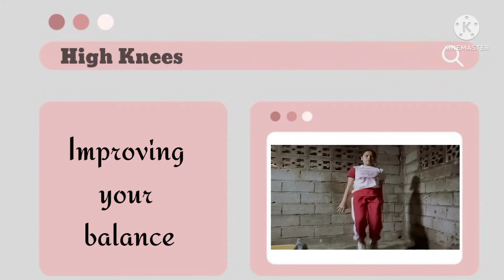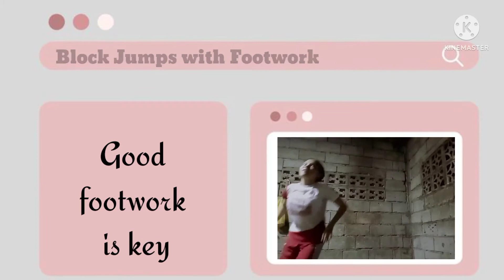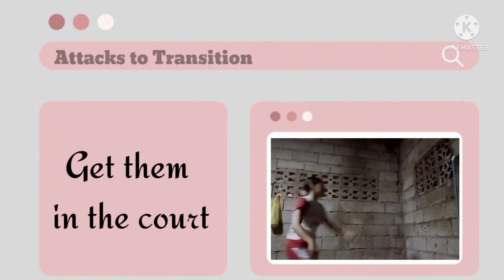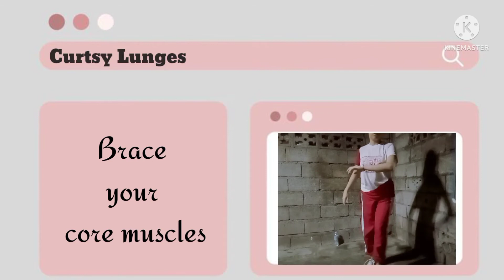Practice Plan for Volleyball